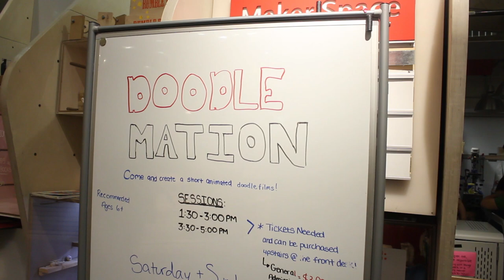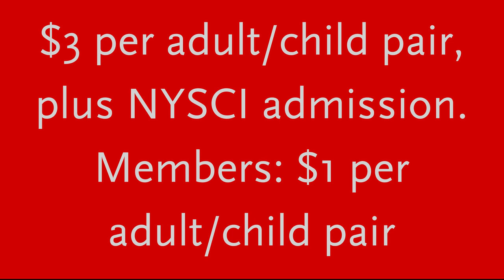Make it: Doodlemation - This August at NYSCI!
Join us as we bring to life stories in fast-motion videos, with the help of doodles on a whiteboard.

August 11 and 12, 2018 from 1.30 - 5pm

$3 per adult/child pair, plus NYSCI admission.
Members: $1 per adult/child pair